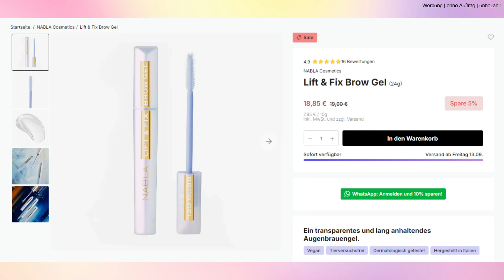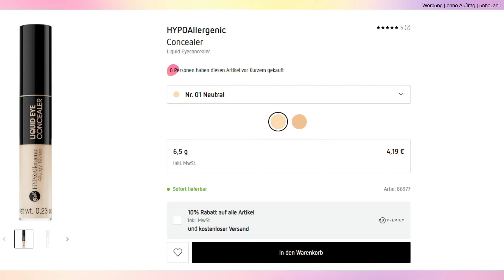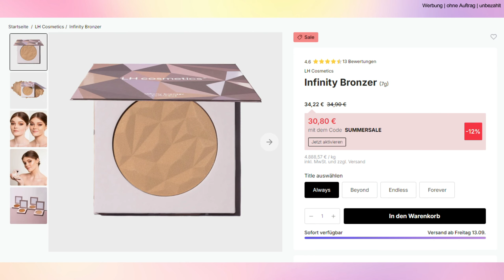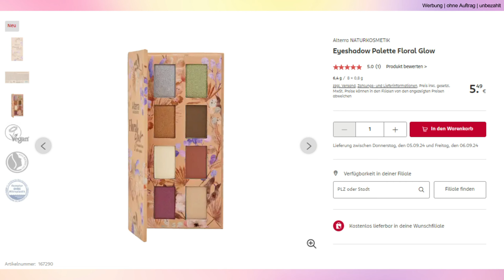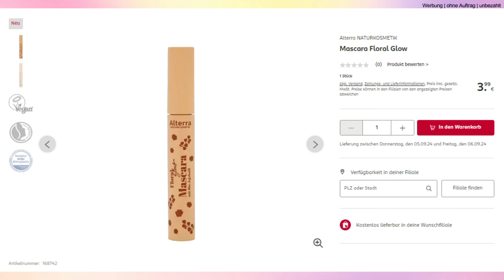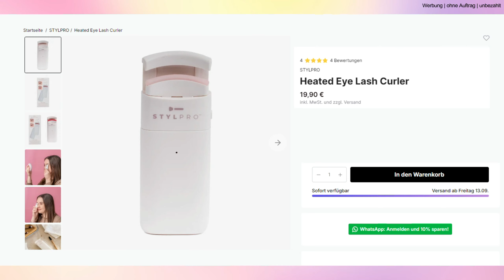Neu!✨ FLORAL GLOW LIMITED EDITION | Große EMPFEHLUNG 😍 & große ENTTÄUSCHUNG!🤔 | LikeADaisyInSpring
Heute stelle ich euch die aktuelle Rossmann Alterra Floral Glow Limited Edition vor. Welche Produkte lohnen sich? Viel Spaß!